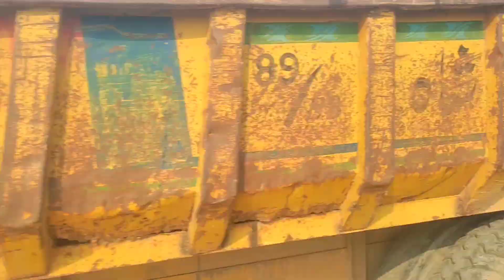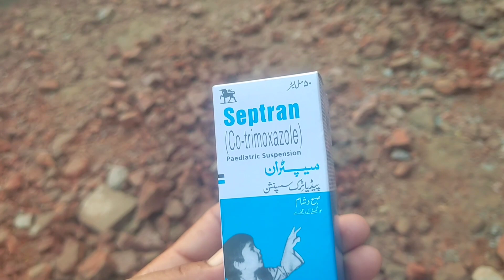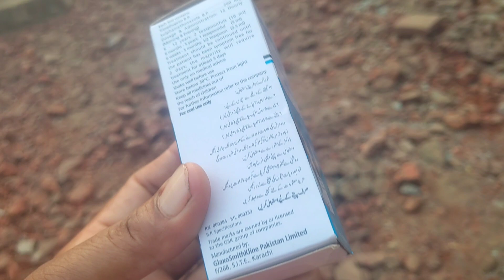aaj humse itni badi galti ho gai Hussain family vlog